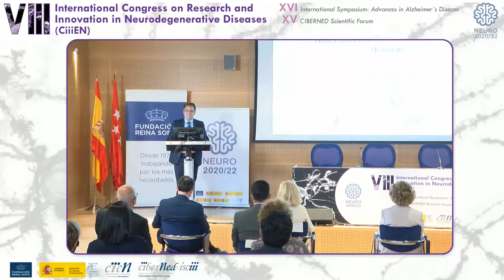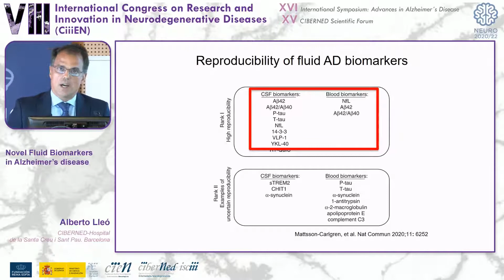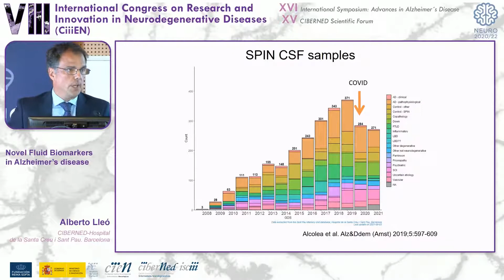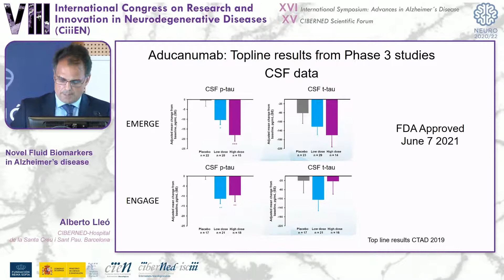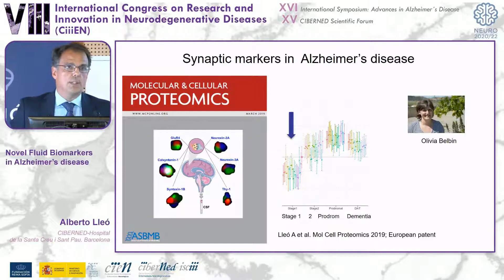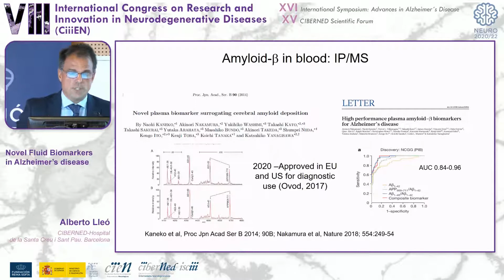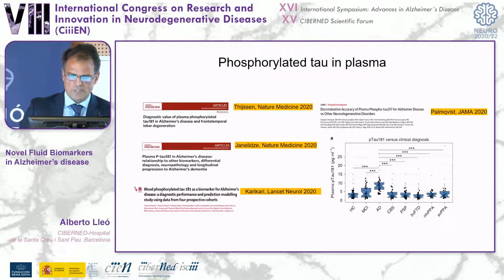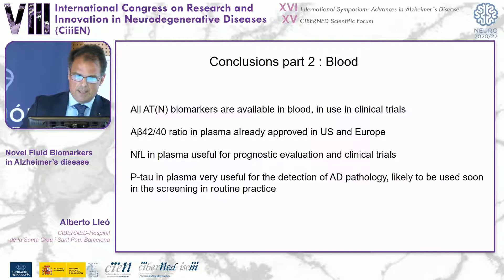CIIIEN2021 | Scientific session II: Aberto Lleó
Alberto Lleó , CIBERNED-Hospital Sant Pau i Santa Creu. Barcelona.

"Novel Fluid Biomarkers in Alzheimer's disease"